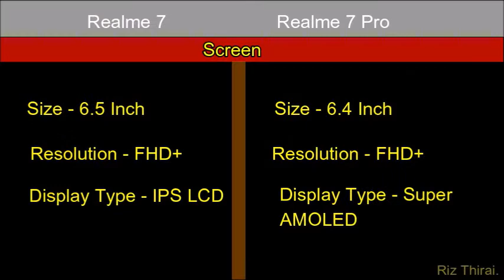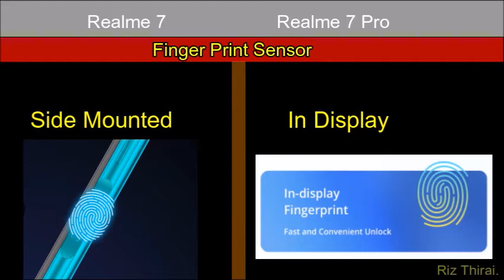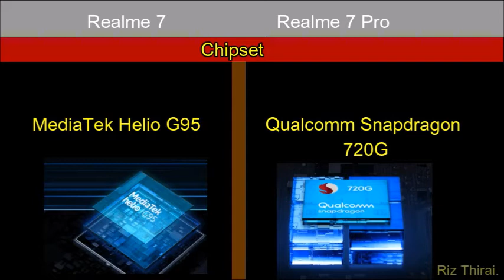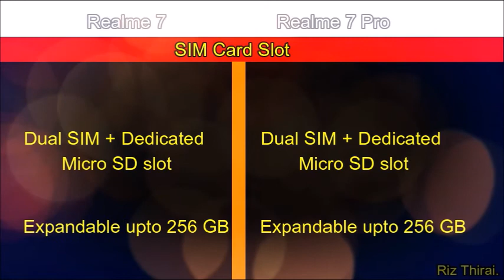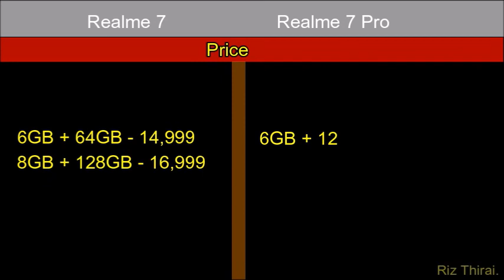Massive Comparison on Realme 7 (Vs) Realme 7 Pro..!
In this video you will find comparison on Realme 7 (Vs) Realme 7 Pro mobiles. Kindly watch the video fully to know full comparison.

Follow my photography page in Instagram..